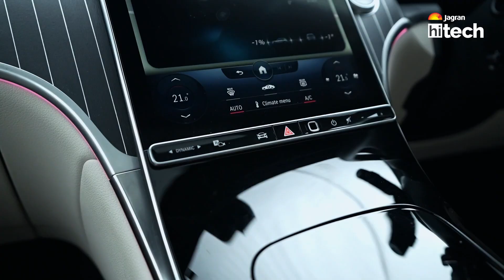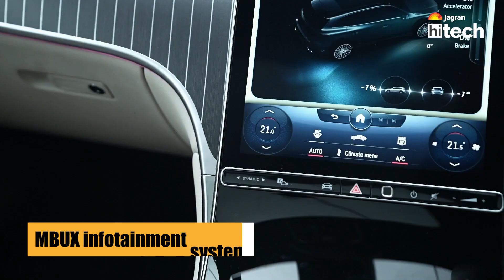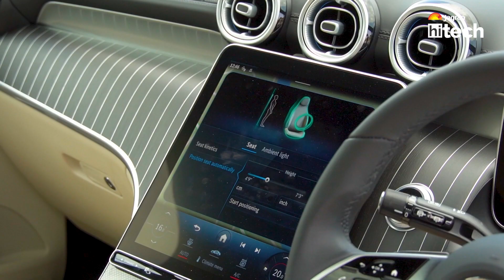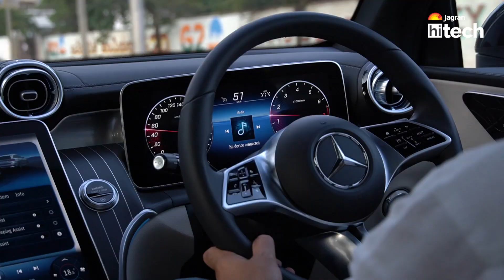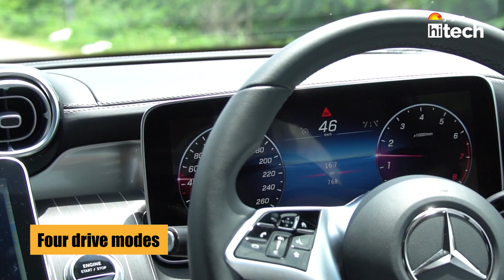Discover the All-New 2023 Mercedes-Benz GLC - Price 73.5 lakh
Get ready to experience automotive perfection with the 2023 Mercedes-Benz GLC! 🚗✨ Launched at an exciting price of Rs 73.5 lakh for the 300 4 Matic petrol and Rs 74.5 lakh for the 220d 4 Matic diesel this second-generation GLC is set to redefine luxury and performance.
Sporting an advanced 48V mild-hybrid system, both variants are ready to take you on a seamless journey with exceptional efficiency and power.
🏁 Key Highlights:
* Diverse Powertrains: The GLC offers both a powerful petrol and a dynamic diesel powertrain, ensuring a thrilling driving experience tailored to your preferences.
* Immersive Technology: A cutting-edge 11.9-inch vertically oriented touchscreen promises to keep you connected, entertained, and in control with intuitive features and functionality.

 Priced around Rs 11 lakh higher than its predecessor, the new GLC is offered in two variants, with the GLC 200 being replaced by the new 300 variant.

Welcome to Jagran HiTech. In this episode, we are driving the new Mercedes-Benz GLC 300 in Hampi. Here’s everything you need to know about the luxury SUV: